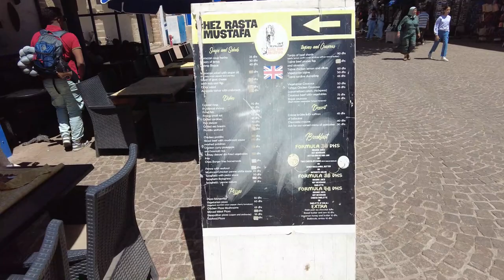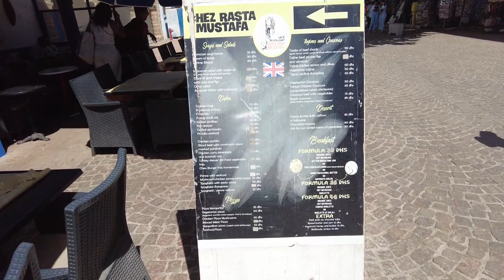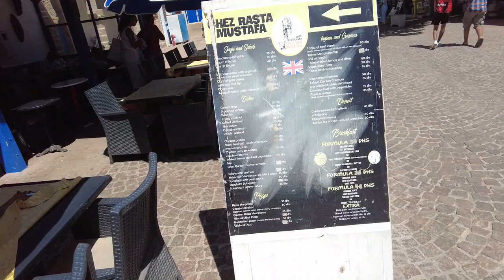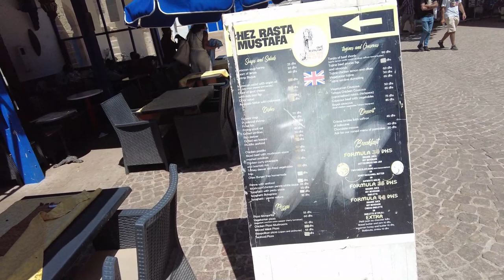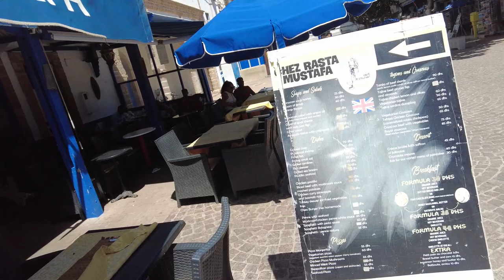Essaouira's Secret: Unearthed Mysteries of Morocco's Enigmatic Coastal Town.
Essaouira has a rich Jewish history that dates back several centuries, making it a significant location for the Jewish community in Morocco. The city has been a place of tolerance and coexistence between different religious and cultural groups, and the Jewish presence has played a key role in shaping Essaouira's history.
Historical Significance: Jews have inhabited Essaouira for centuries, with a history dating back to the 15th century. During the 18th century, the city became a safe haven for Jews who sought refuge from the Inquisition in Spain and Portugal.
Jewish Quarter (Mellah): Essaouira has a well-preserved Jewish quarter, known as the Mellah. This historic neighborhood contains synagogues, Jewish cemeteries, and traditional Jewish homes. The Mellah offers a glimpse into the unique architectural and cultural aspects of the Jewish community.

Jewish Festivals: Essaouira is known for its celebration of Jewish festivals, particularly the "Hiloula" of Rabbi Haim Pinto. This annual event attracts Jewish pilgrims from around the world who come to pay their respects at his tomb.

Synagogues: The city is home to several historic synagogues, including the Simon Attias Synagogue, the Slat Lkahal Synagogue, and the Slat Al Fassiyine Synagogue. These sites are not only places of worship but also serve as testaments to the enduring Jewish heritage in Essaouira.

Cultural Exchange: The coexistence of Jewish, Arab, and Berber cultures in Essaouira has led to a unique fusion of traditions, seen in the music, art, and cuisine of the city. The annual Gnaoua World Music Festival, for instance, reflects the diverse cultural influences in the region.

Influence on the Medina: The Mellah's architecture and design have influenced the overall layout of Essaouira's Medina. The town's distinctive blue and white colors, as well as its artisan traditions, are attributed to Jewish contributions.

The Jewish connection to Essaouira adds depth to the city's historical and cultural tapestry. It is a reminder of the long history of coexistence and the enduring legacy of the Jewish community in Morocco. Today, Essaouira continues to be a place where different cultures and religions harmoniously interact, making it a remarkable destination for travelers interested in exploring Morocco's rich heritage.